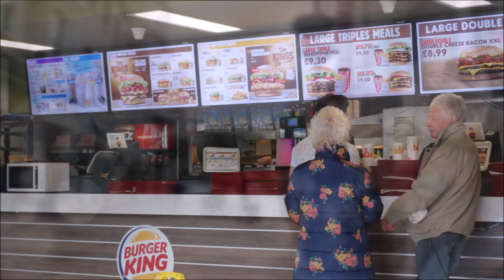Oceana 2018 Pictures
Don't get too bored when you are not looking at me lol